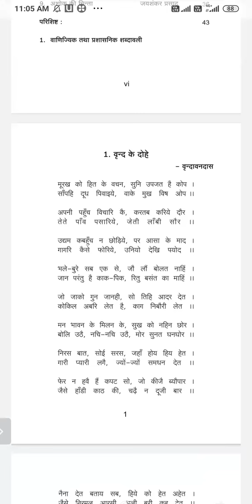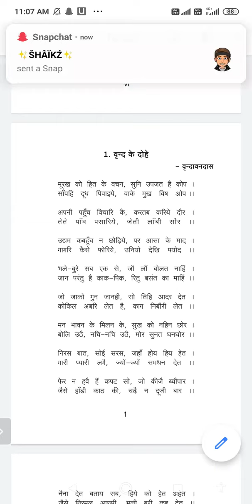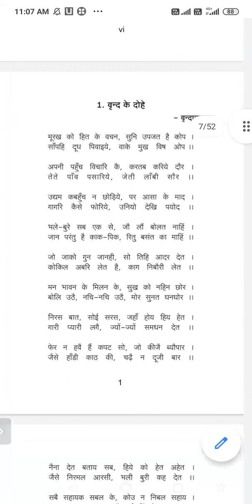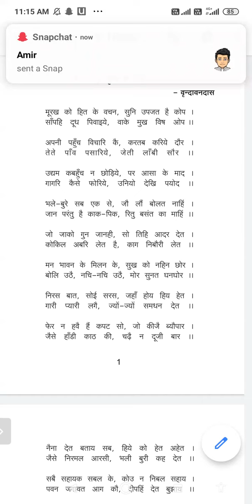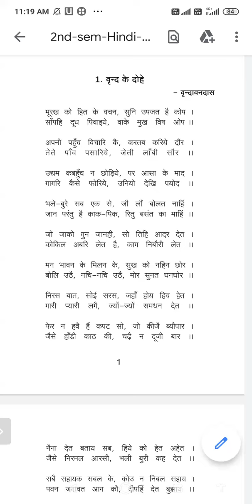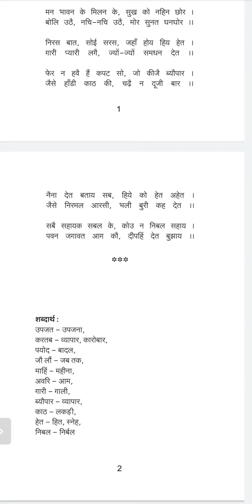Vrind ke dohe|Full explanation||हिंदी आचार्य||वृंद के दोहे|2nd semB.com Hindi||Bangalore University